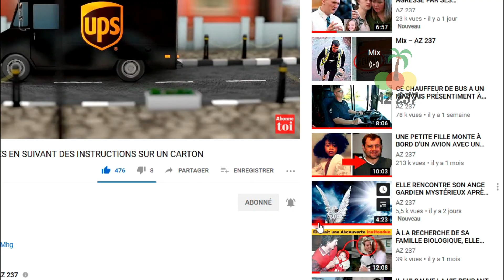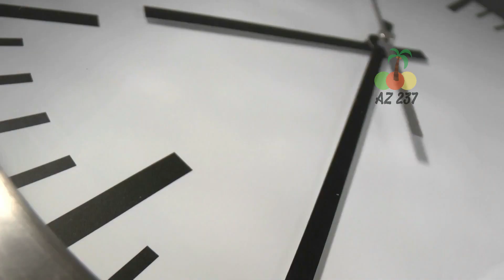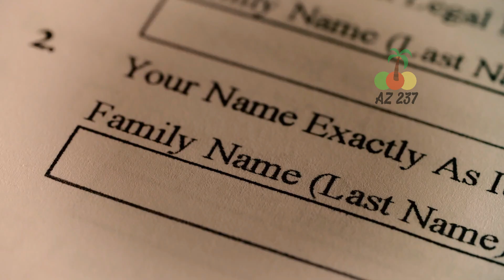CET HOMME PENSAIT AVOIR ÉPOUSÉ LA FEMME PARFAITE JUSQU'À CE QU'IL DÉCOUVRE SON PASSÉ OBSCUR | AZ 237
Nous rêvons tous de trouver le partenaire idéal et de construire une vie de famille à faire pâlir les contes de fées. C'est exactement ce que Blake Ruff imaginait accomplir en épousant la femme de ses rêves. Tout ce qu'il voulait, c'était fonder une famille avec elle, jusqu'à ce que tout tourne mal. Après des années de vie commune, Blake découvrit finalement l'identité de sa femme, et la vérité le secoua jusqu'au plus profond de lui-même.